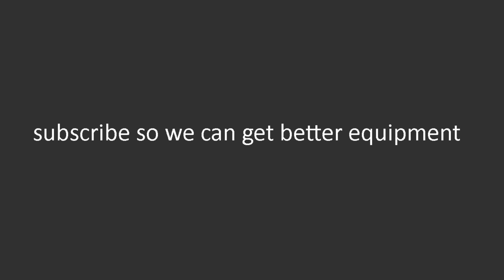poor Apex gameplay to fill the background noise #5 but the game is slightly broken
poor description to fill your scanning eyes #5